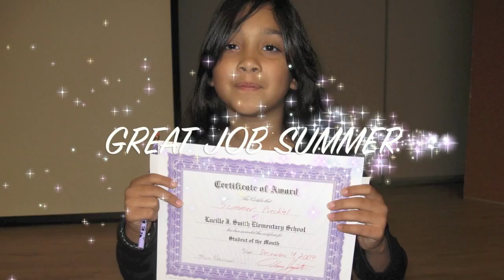summer and seth academic student of the month award.mov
SUMMER AND SETH receive  academic student of the month award December 9 2009